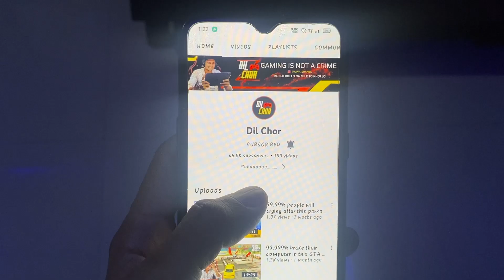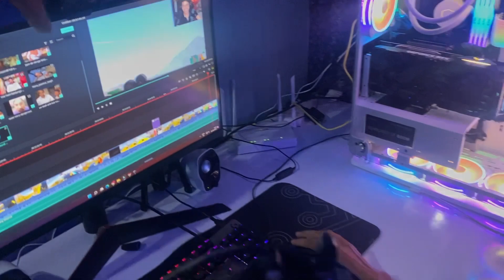Video Kyu Nahi Daal Raha | BGMI Khelna Chhod Diya? 😤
I quit bgmi and upload videos why ??

Graphic Card - Asus Tuf Gaming RTX 3080ti
Gaming Monitor